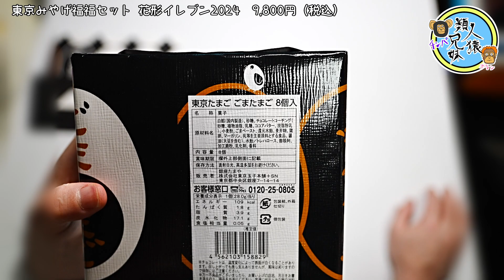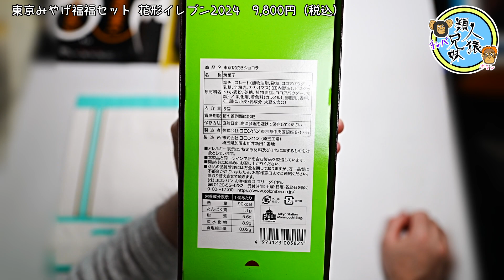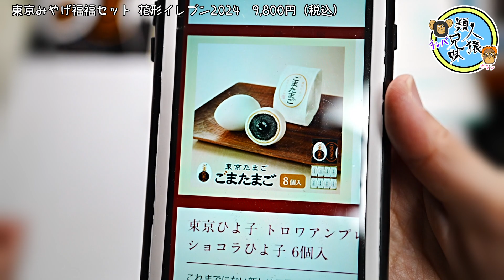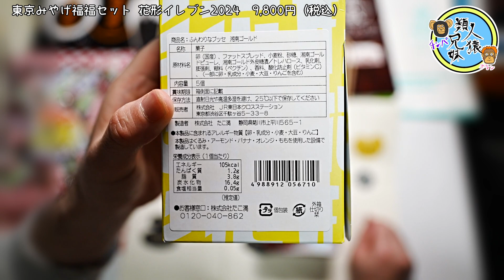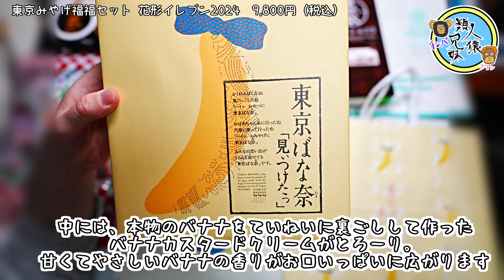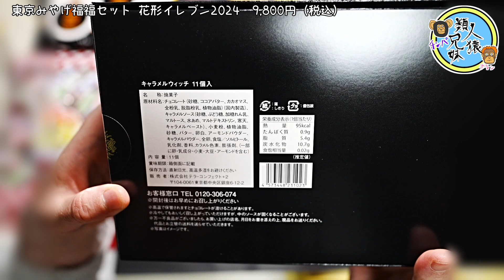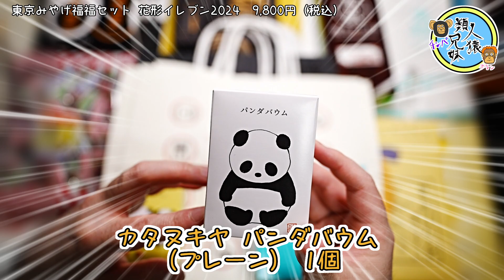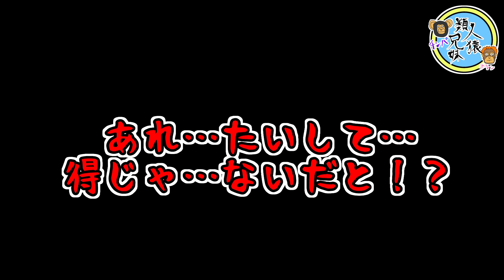【福袋2024】開封unboxing 東京みやげ福福セット 花形イレブン2024（計11品・ノベルティ付き）送料無料 9,800円 JRE MALL 兄妹で開封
HANAGATAYAの人気みやげ11種を集めたセットです。
東京駅のお土産の福袋！送料無料なので東京に行けなくても気軽に楽しめます

2024年1月1日（月・祝）0時00分より数量限定で追加販売開始するので
気になる方はぜひ買ってみて下さい

‹セット内容›
・東京ばな奈「見ぃつけたっ」8個入
・キャラメルウィッチ 11個入
・東京たまご ごまたまご 8個入
・東京ひよ子トロワアンプレス ショコラひよ子 6個入
・花形土産×モロゾフ アーモンドスカッチクッキー 7枚入
・花形土産×たこ満　ふんわりなブッセ 湘南ゴールド 5個入
・コロンバン 東京駅焼きショコラ 5個入
・カタヌキヤ パンダバウム（プレーン） 1個
・カタヌキヤ こどもパンダバウム（いちご味） 1個
・東京カンパネラ ショコラ 5個入
・常盤堂雷おこし　上磯部4種ミックス
・ノベルティ「HANAGATAYA迎春米(150g)」